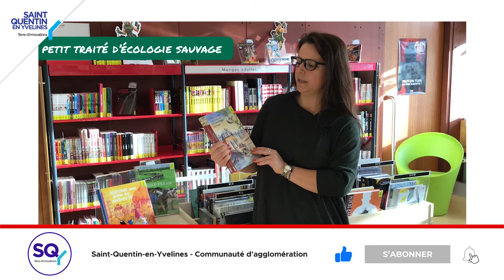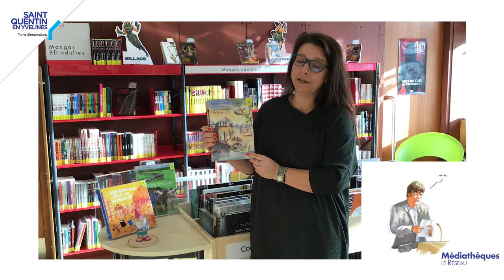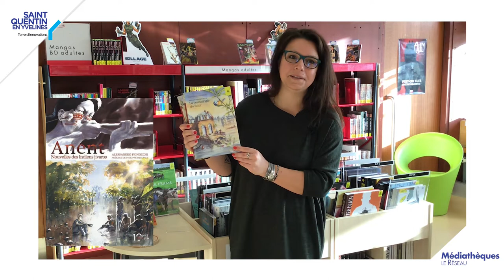PLANETE BIB #6 - Mars 2022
Découvrez les 3 coups de cœur Bande-dessinée de Sandra sur le thème de l'écologie :
00:00 : "Le petit traité d'écologie sauvage" d'Alessandro Pignocchi
02:15 : "300 000 ans pour en arriver là" de Gregory Jarry et Otto T.
3:44 : "Terre ferme" d'Elise Gruau et Elodie Castex